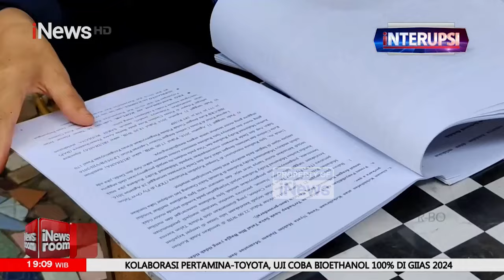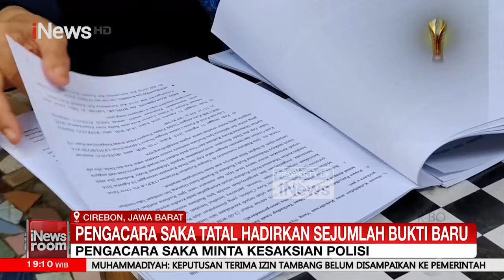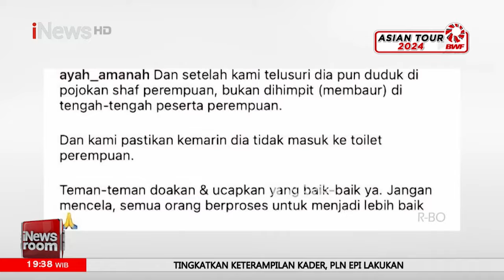[FULL] iNews Room | Kamis, 25 Juli 2024